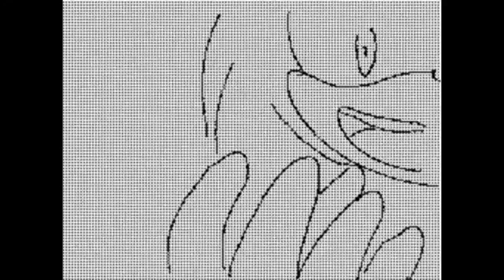97 Proof (Sonic Flipnote)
If any creator of these flipnotes has a problem with them being uploaded you can contact me via youtube or my buisness email provided on my About section of my youtube channel.